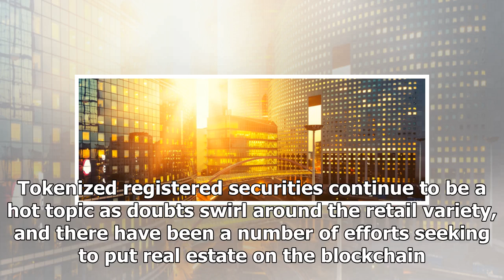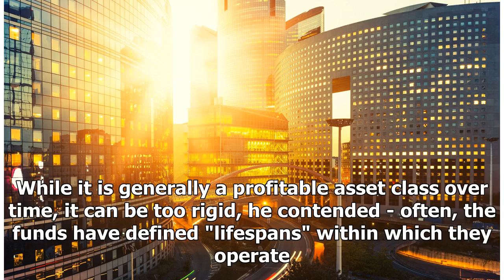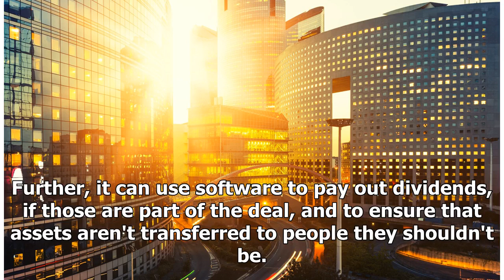AlphaPoint Launches Framework for Real Estate Blockchain Tokens